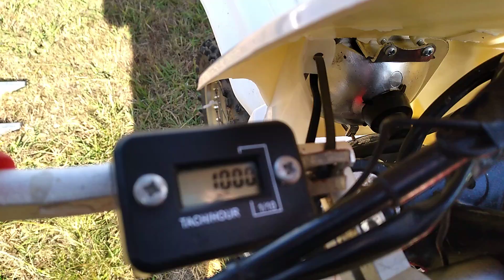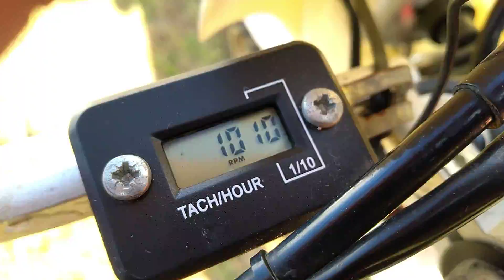New Zealand dirtbike riding